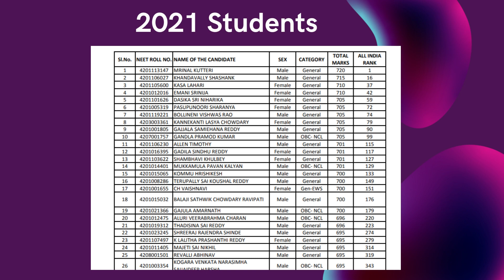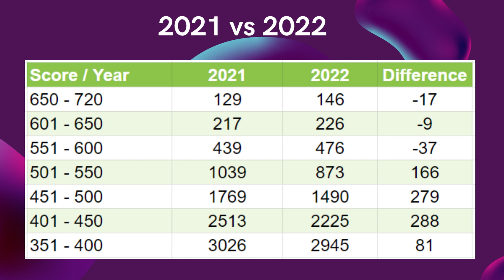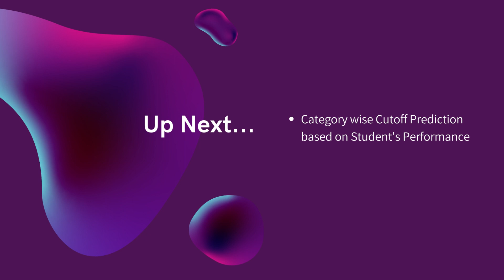Telangana NEET UG 2022 Student's Performance Analysis NEET 2022 VS 2021 Data Merit List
For NEET MBBS/PG/SS Admission Counselling Guidance,

In this video, let's analyze the performance of Telangana students who appeared for the NEET UG 2022 exam and compare it with last year's performance. You may wonder why we are doing that, the answer is it will give us an idea about this year's cutoff.

Let's begin the video, every year KNRUHS releases the Students' list along with their neet score and neet roll number, who appeared and qualified in the NEET UG exam from Telangana.

As you see in the slide first column contains the provisional state rank of the student.

From this list, we came to know the candidate whose score is 705 and All India rank is 37 has the provisional state rank of 2. But we didn’t know the exact state rank of a student from this list because the possibility of everyone from this list will participate in the counselling is less, also we didn't know the local status of the student, she may be local or non-local candidate.

This slide shows you the number of students in each score range in 2021 and 2022.

Last year only 129 students scored more than 650 marks in the NEET exam but this year 146 students scored more than 650 marks. This year 17 more students scored more than 650 marks.

As you see, in 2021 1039 students scored between 501 to 550 But this year only 873 students scored between 501 to 550.

This slide shows the complete comparison between last year's and this year's performance of Andhra students.

The difference between the No of students in the important score range of 451 to 500, where most of the category's cutoff ranges, is 279. It clearly shows students' performance has decreased slightly this year compared with last year.

If you want to know last year's cutoff for all categories for all Medical colleges you can install mbbscouncil android app.

So based on the student’s performance this year Telangana state quota cut off marks will decrease. If you have any doubts, you can ask them in the comment section, and I will reply to them. All the best.